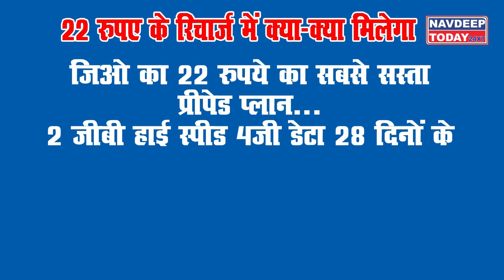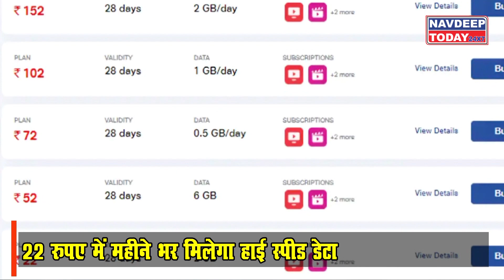सिर्फ 22 रुपए में एक महीने 4G नेटवर्क || NavdeepToday